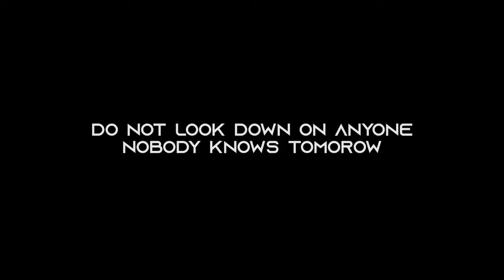See what an American lady did to Apama.